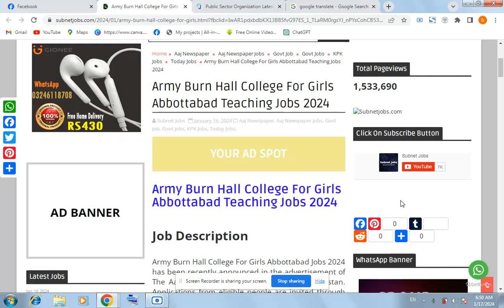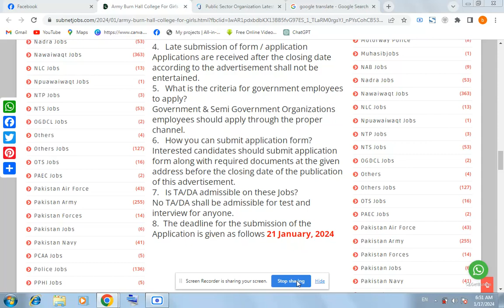Army Burn Hall College For Girls Abbottabad Teaching Jobs 2024